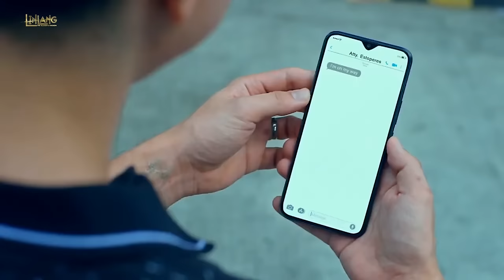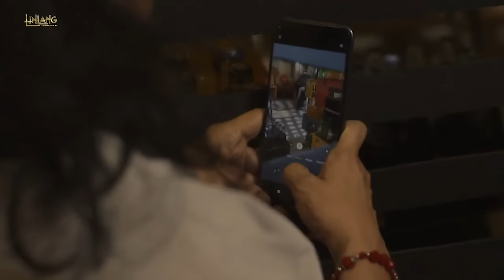Pilar confronts Juliana's affair with Alex | Linlang Recap